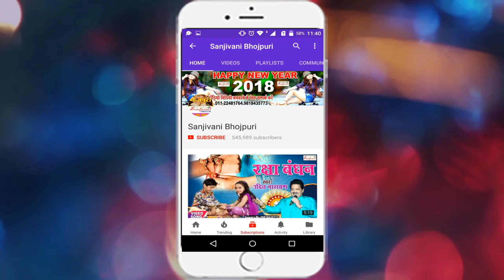DJ. सामान कही यूज भइल बा - 2018 - Dharambir Bharti.Saman Kahi Yuj Bhail Ba.Bhojpuri Romantic Song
Album Detail यहा देखे :-
एल्बम का नाम :-सामान कही यूज भइल बा
गायक का नाम :-Dharambir Bharti
कंपनी का नाम :-Sanjivani
गीतकार का नाम :-Golu Raja.Sanjay Sanehi